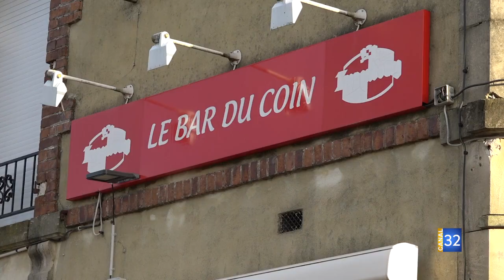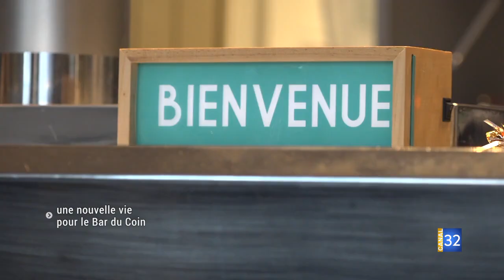Jessains: le Bar du Coin rouvre ses portes JT Canal32 16.01.23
Dans la commune de Jessains, les 260 habitants sont heureux de voir le Bar du Coin rouvrir ! L’établissement avait fait faillite après la crise sanitaire, il était fermé depuis plus d’un an en attendant un nouveau propriétaire. C’est Séverine Hurni, ancienne commerciale en quête d’une nouvelle vie, qui a saisi cette opportunité... Le bar accueille de nouveau du public depuis le 10 janvier, rencontre avec Séverine qui prend ses marques.